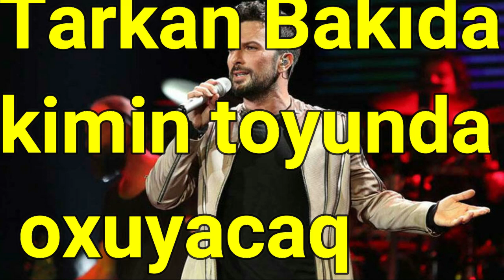Tarkan Bakıda kimin toyunda oxuyacaq